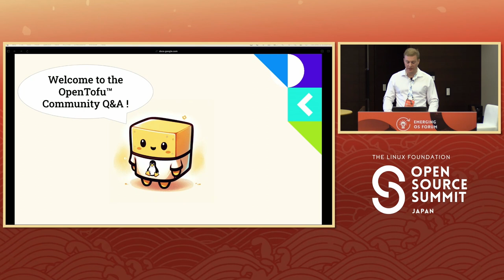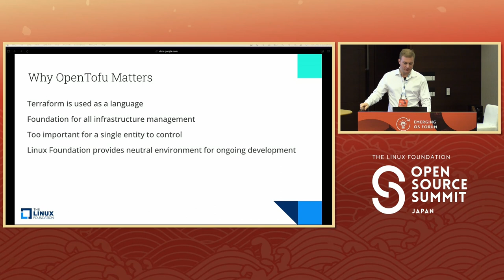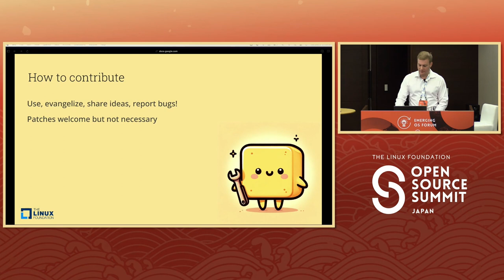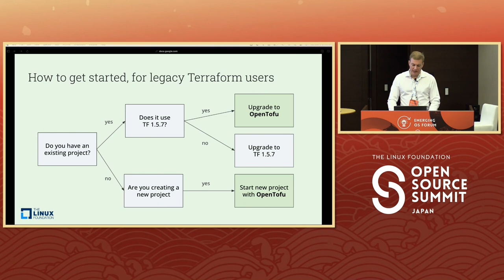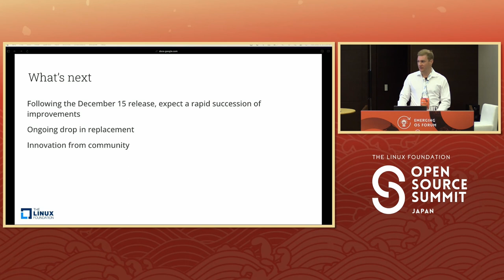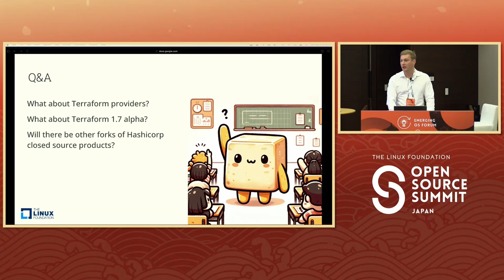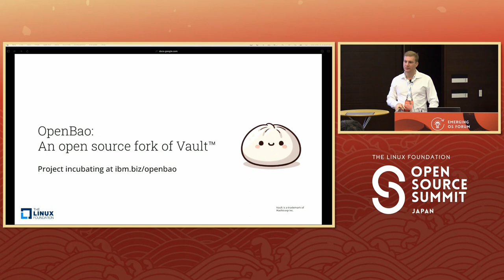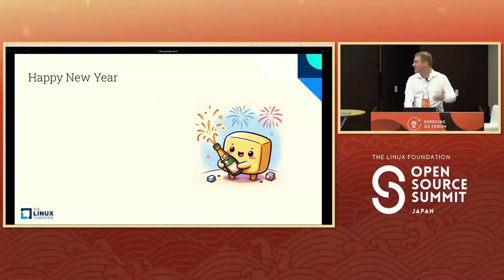OpenTofu: Community Q&A - Sebastian Stadil, OpenTofu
In this talk, you'll learn about OpenTofu's security, legal and technical governance as part of the Linux Foundation. You'll also see examples of how to use OpenTofu for your DevOps & infrastructure as code practice. Finally, core contributors of the project will do a Q&A and answer community questions.